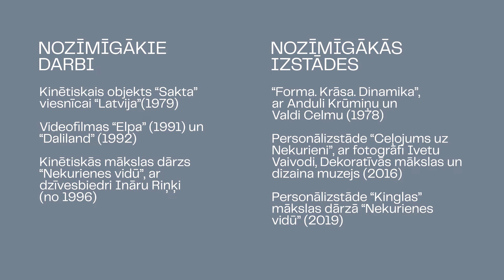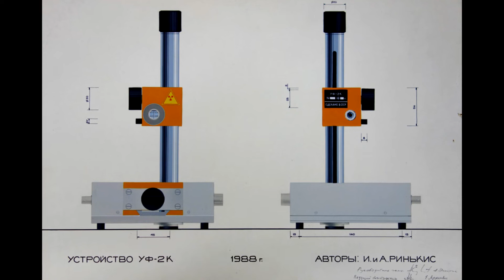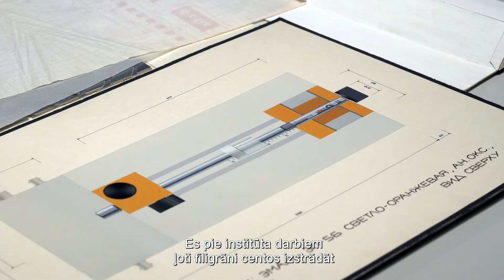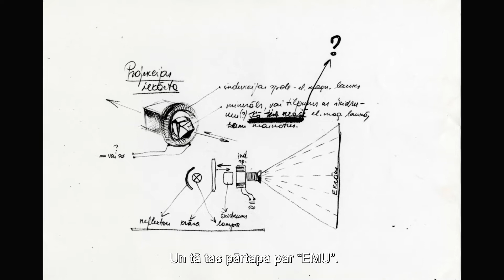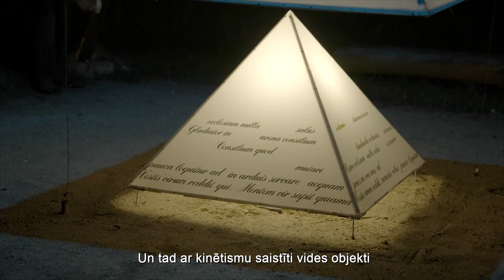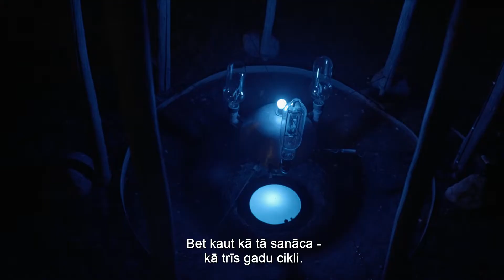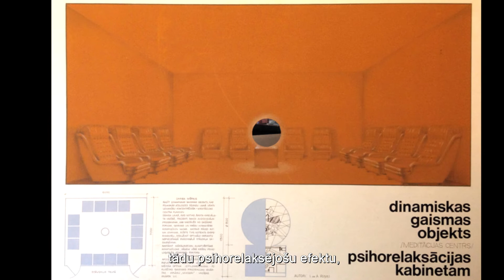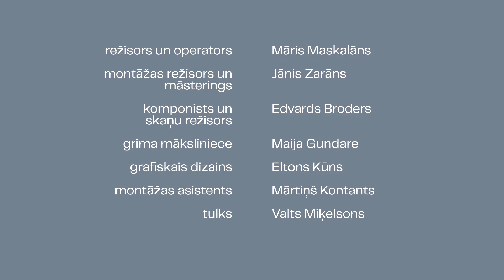Dizaina stāsti. Artūrs Riņķis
Šī "Dizaina stāstu" sērija fokusējas uz vienu no vadošajiem kinētiskās mākslas pārstāvjiem Latvijā Artūru Riņķi (1942). Viņš atceras, kā viņam izdevies nosargāt savu kinētisko mākslas objektu “Sakta” pie viesnīcas “Latvija” fasādes, stāsta par darbu rūpnīcās un pievēršanos savrupai mākslinieka karjerai – mūža radošajam piepildījumam kinētiskās mākslas dārzā “Nekurienes vidū”.

Dekoratīvās mākslas un dizaina muzejs ir īstenojis sen lolotu ieceri dokumentālo filmu formātā iepazīstināt ar Latvijas dizaina nozīmīgākajām personībām un notikumiem — Jāni Borgu, Valdi Celmu un Artūru Riņķi. Pirmās trīs videocikla sērijas fokusējas uz Latvijas dizaina pirmsākumiem un radošo vidi 20. gadsimta 60.—80. gados. Spilgto un harizmātisko personību intervijas ir ne tikai laikmeta dokumentālā liecība, bet arī poētisks ceļojums mākslinieku atmiņās, radošajā daudzveidībā, sapņos, ideālos un viņu attiecībās ar tolaik valdošo realitāti.

Filmas tapušas, pateicoties Valsts kultūrkapitāla fonda atbalstam.

Režisors un operators:  Māris Maskalāns
Montāžas režisors:  Māris Maskalāns un Jānis Zarāns
Skaņu režisors un komponists:  Edvards Broders
Izpildproducente:  Agne Skane